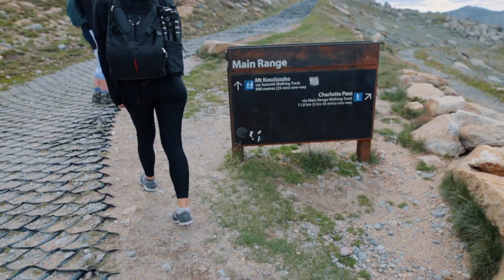Conquering 22km trek to Mt Kosciuszko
As we keep heading home we stop in at the beautiful Jindabyne where our great friend Nikki @nikkijade94 who we haven't seen in a long time, drives from Canberra to camp up with us and to take us on a massive adventure... hiking all the way to the highest point in Australia - Mt Kosciuszko!

Gear & Equipment we use:
MAIN CAMERA: Canon 6D Mark II Body Only //
SECOND CAMERA: Canon 80D Body Only //
MAIN LENSE: Sigma Art 24mm //
B-ROLL/PORTRAIT LENSE: Canon 50mm //
WIDE ANGLE LENSE: Tokina 11-16mm //
ZOOM LENSE: Canon 70-300mm //
DRONE: Dji Mavic Pro //
UNDERWATER/DASH CAM: Sony Action Cam //
CARBON FIBRE PORTABLE TRIPOD: Zomei Tripod //
CAMERA BAG: LowePro //
MICROPHONE: Video Mic Go by Rode //

HASTA LUEGO!